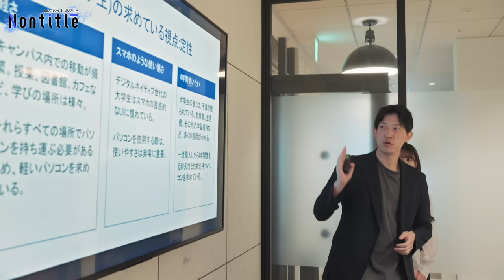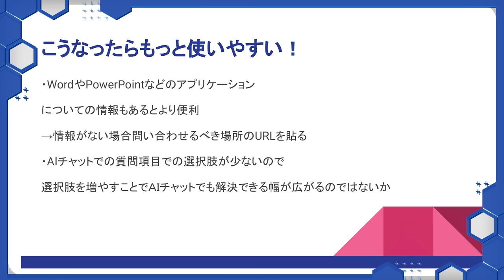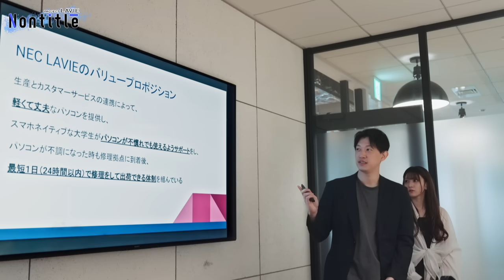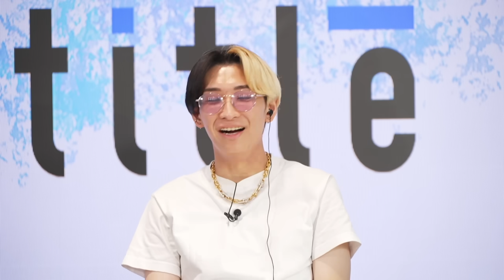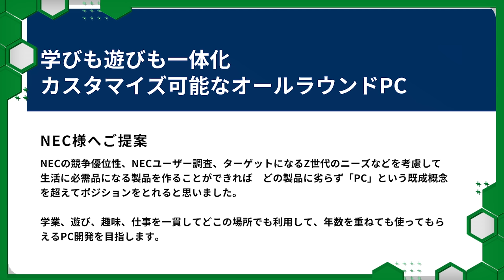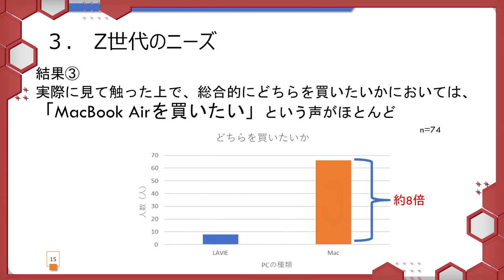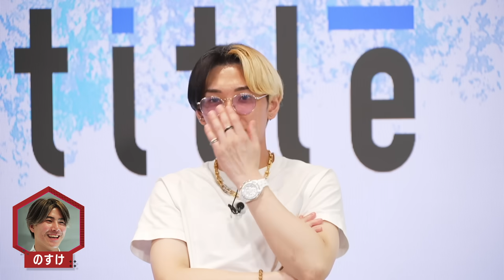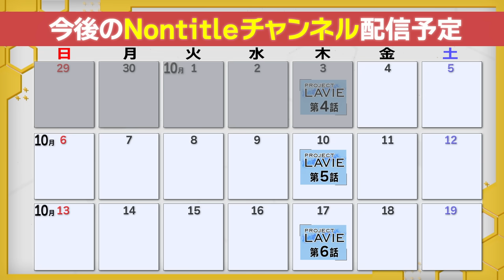第4話「内容が薄い。正直もう少し出来ると思ってた」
Nontitleが新しく魅せる若者のガチのリアリティーショー！
過去最大のスケール、且つ新ルールを導入しNECPCと送る新たなストーリー。
毎週木曜19時～話をプレミアム配信！（10話完結※※※予定※※※）

▼公式SNSではLAVIEの最新情報を発信中▼

番組へのご感想やご意見はコチラまで！

※この動画はひろゆきさんの切り抜きチャンネルでも切り抜きを許可しております！